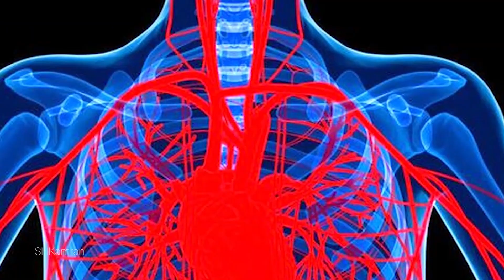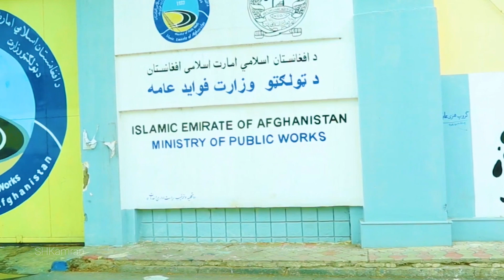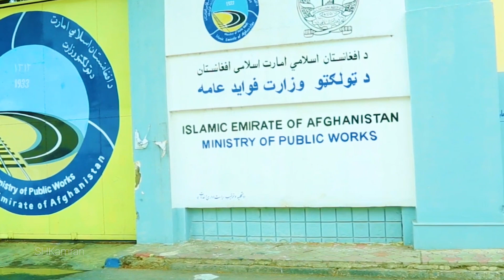Afghanistan's largest ring highway project.